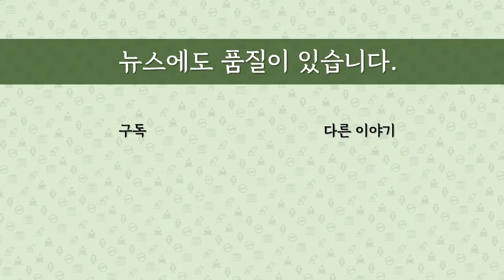[최병묵의 팩트] 법정서 터진 강기정 뇌물 의혹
라임자산운용 전주인 김봉현 스타모빌리티 회장이 법정에서 강기정 전 수석에 5000만원을 건넸다고 말해 논란이 번지고 있습니다. 김 회장의 법정 증언이 사실일 가능성 어디까지인지 팩트체크해 보겠습니다.